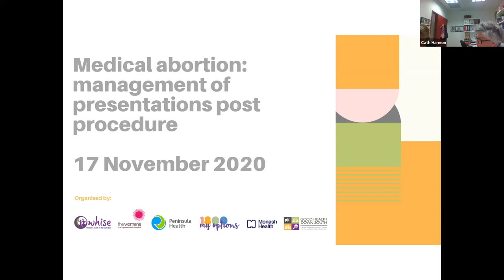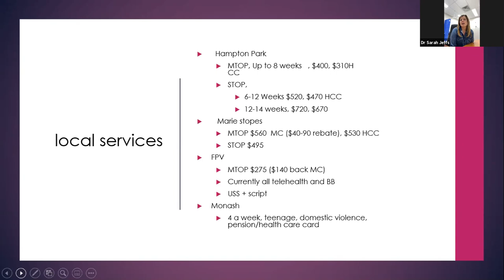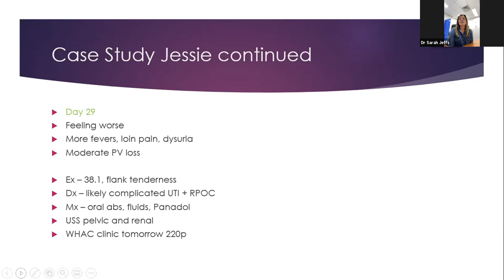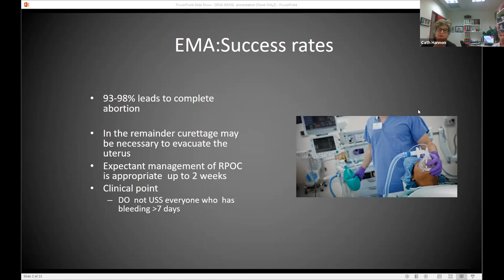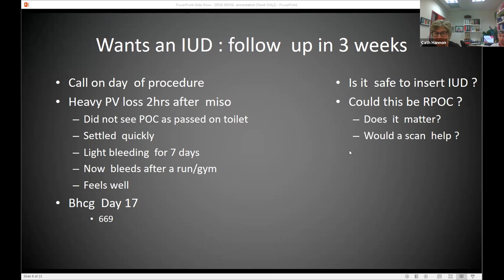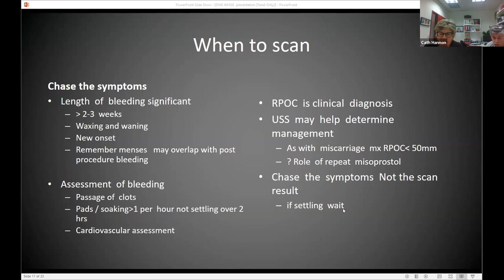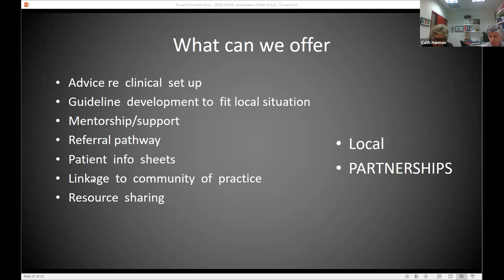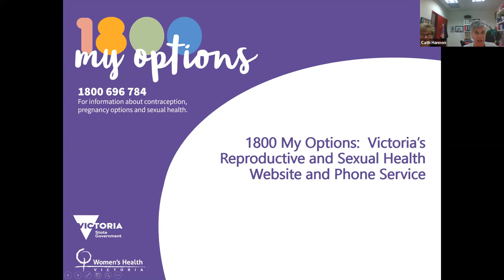Medical Abortion Education Information Webinar 3 - Management of Presentations Post Procedure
These webinars for recorded by Women's Health in the South East (WHISE) and the regional sexual and reproductive health partnership, Good Health Down South, specifically the Royal Women's Hospital Clinical Champions Project, Peninsula Health, Monash Health, and Safety Beach Medical and Wellness Practice. The webinars outline the process of becoming a medical abortion provider for doctors, practice nurses, pharmacists and general practice managers, managing post-procedure presentations and connecting with tertiary hospitals and other providers for support. For more information about WHISE's work in sexual and reproductive health or medical abortion provision in the Southern Metropolitan Region, please contact Health Promotion Officer, Laura via